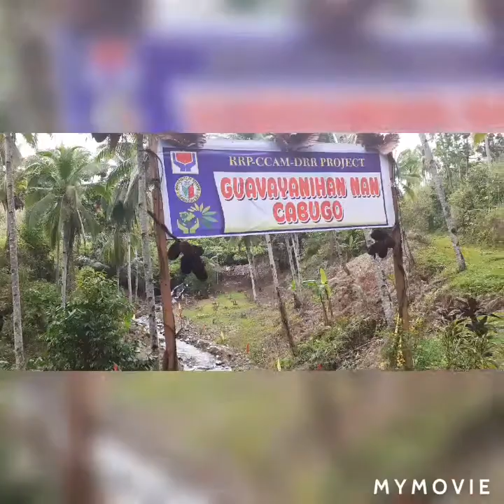Barangay Cabugo Let us Explore and Experience Busay Falls for Tourist Destination.